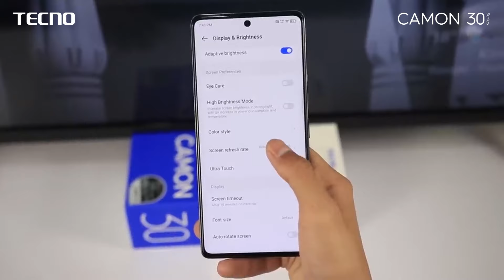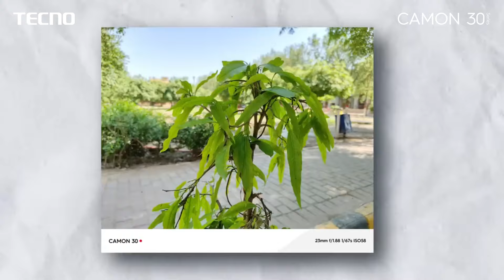CAMON 30 Series main wo sab kuch hai jo apko aik ache phone main chahye.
CAMON 30 Series main wo sab kuch hai jo apko aik ache phone main chahye; yeh hum nahi keh rahay balky apke favourite reviewers bata rahay hain.
Check out the video to see their detailed reviews!
Available Now at PKR 158,999/-